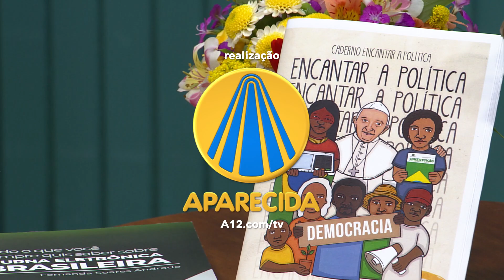Diálogos: Qual a relação entre a política, ética e religião?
Padre Mauro Vilela conversa com o teólogo Toninho Alves, para falar sobr eu tema muito importânte nos dias de hoje: política e religião. Confira!

TV APARECIDA
É bom estar onde a Mãe está!